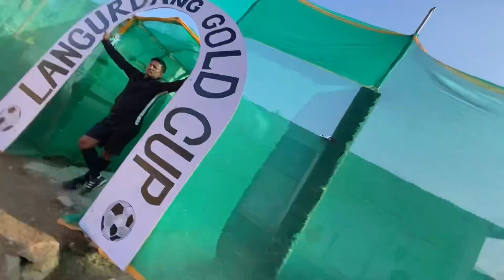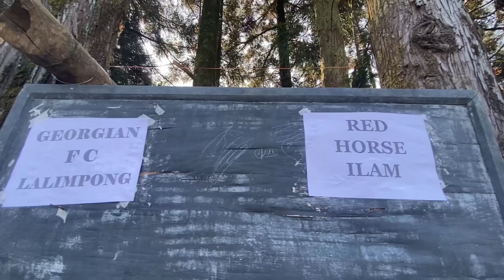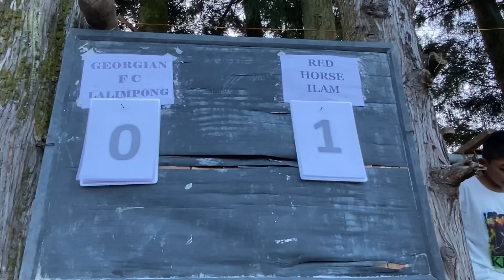Red Card 🥵 || Kalimpong Georgian Fc Vs Red Horse Nepal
Red Card 🥵 || Kalimpong Georgian Fc Vs Red Horse Nepal second Quarter Final at lamgurdang gold cup 2023